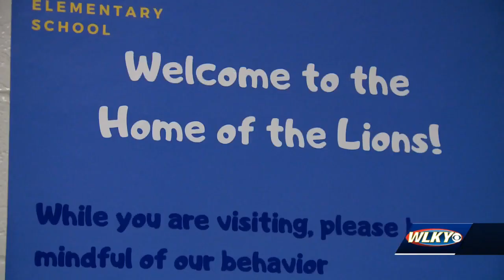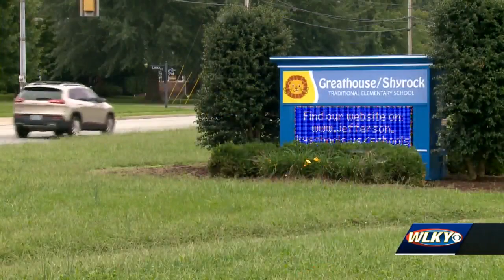Louisville elementary school gets national recognized for a second time